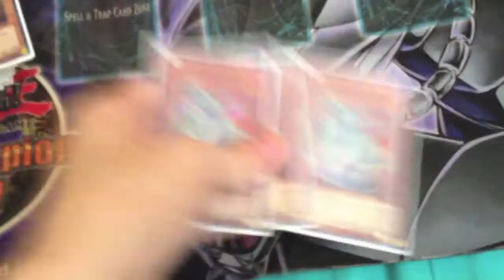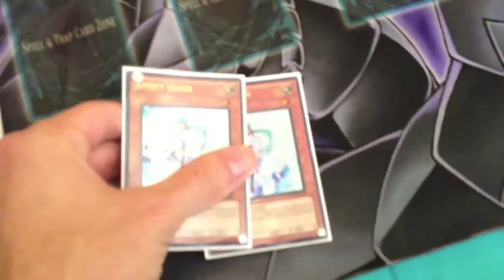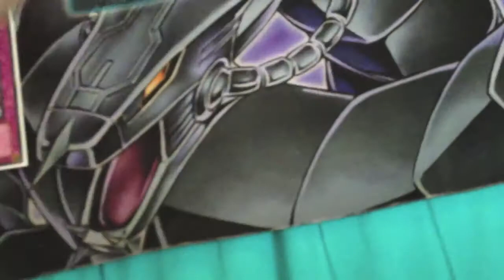Ft. Worth Regional Recap and Deck Profile!